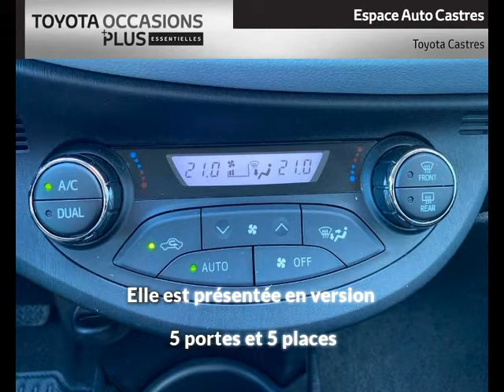TOYOTA Yaris HSD 100h Dynamic 5p à Castres - Une occasion Maurel Auto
Présentation du véhicule TOYOTA Yaris HSD 100h Dynamic 5p réf. HSD 100h Dynamic 5p
Prix : 10 990 euros
Marque : TOYOTA
Modèle : Yaris
Version : HSD 100h Dynamic 5p
Moteur : Hybride
Boîte de vitesse : Automatique
Couleur : GRIS ALU
Nombre de portes : 5
Date d'immatriculation : 19/11/2012
Kilométrage : 45 889